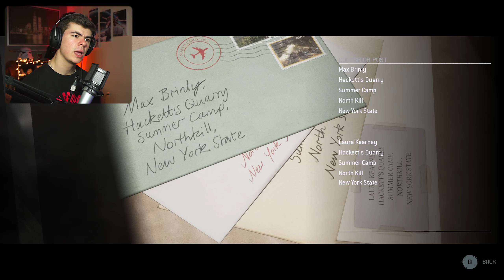THINGS ARE GETTING SEXY... | The Quarry (Part 2)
Liked the video? Go smack a like then what are you doing!?!?

Wanna follow me and get in contact?